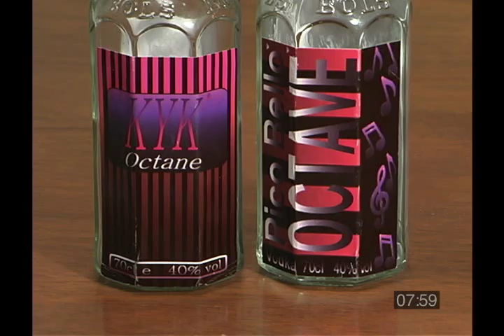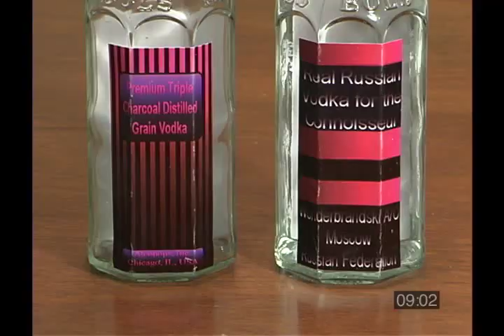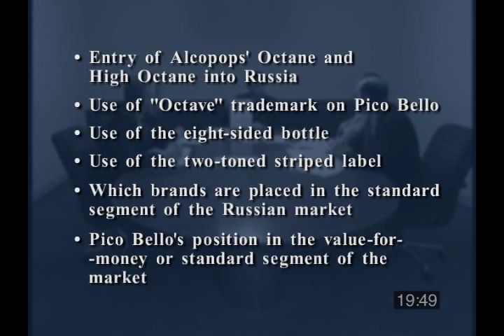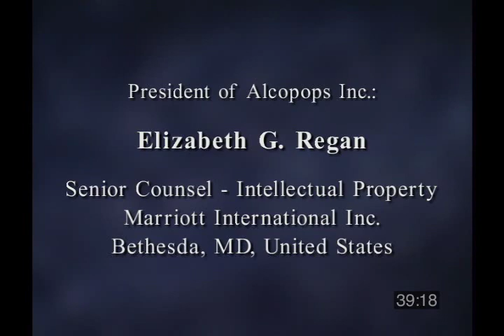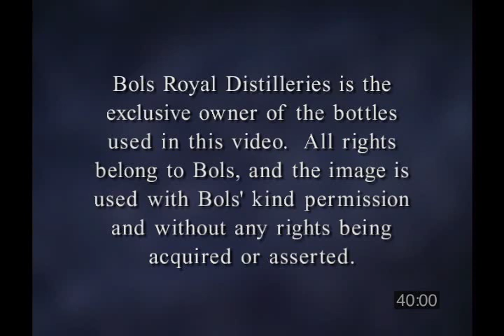Resolution Through Mediation: Solving a Complex International Business Problem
International Trademark Association (INTA) and the International Institute for Conflict Prevention & Resolution (CPR)
Peter Müller

This video involves a business dispute between a Russian distillery and an American manufacturer and distributor of alcoholic beverages. Allegations of unfair trade practices, trademark and trade dress infringements and bad faith pirating dominate the dispute. The video uses an actual INTA mediator and INTA members as talent, and was first shown at INTA's 125th Anniversary Annual Meeting in Amsterdam, The Netherlands.  However, where the video is shown to paying audiences (e.g. in a training program or a conference where delegates pay to be present) CPR asks for a broadcast license fee.  The video is also available from CPR in DVD format.